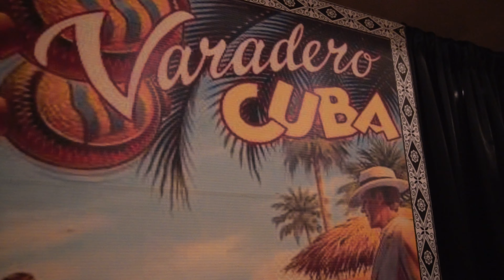Pocketman in Texas #3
port aransas, padre island, corpus christi